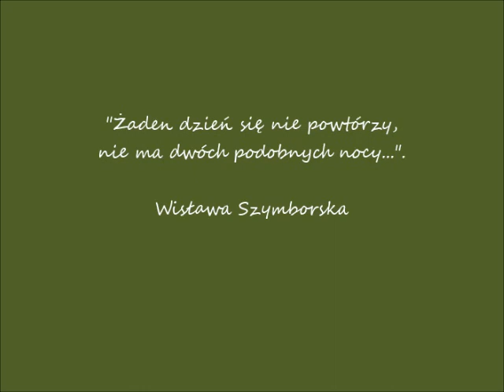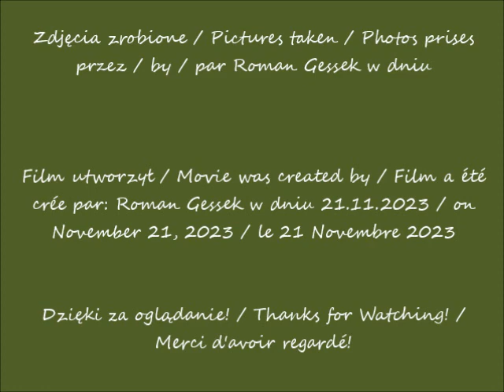2023 11 19 207 lecie Uniwersytetu Warszawskiego cz 1 Wspomnienia 200 lecia Uniwersytetu Warszawski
Uniwersytet Warszawski oczami Romana / University of Warsaw in Roman's eyes / Université de Varsovie dans les yeux de Roman
207-lecie Uniwersytetu Warszawskiego / 207th anniversary of the University of Warsaw / 207e anniversaire de l'Université de Varsovie
Wspomnienia 200-lecia Uniwersytetu Warszawskiego / Memories of the 200th anniversary of the University of Warsaw / Souvenirs du 200e anniversaire de l'Université de Varsovie
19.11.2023